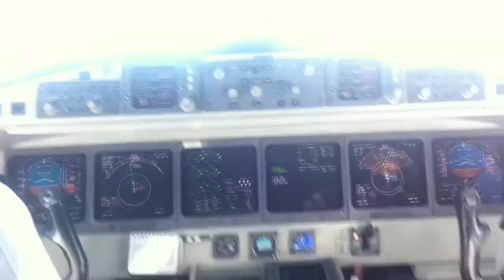SHORT RUNWAY TAKE-OFF | from Lugano | Etihad Regional Saab 2000 | cockpit view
First thank you very much for watching!

I apologize for some spelling mistakes. This Video is a little bit older and was made when I was little but I wanted to share this experience with you.

Some Information for you:
Operated by Darwin Airline (Etihad Regional Livery)
Saab-2000
Seat: cockpit jump seat
HB-IZZ

If you have any question, please write it in the comments below. :)

So now! FASTEN YOUR SEATBELT

PUT THE BACK OF YOUR SEAT IN IT'S FULL UPRIDE POSITION

AND STOW YOUR TABLE

Greatings Mason !